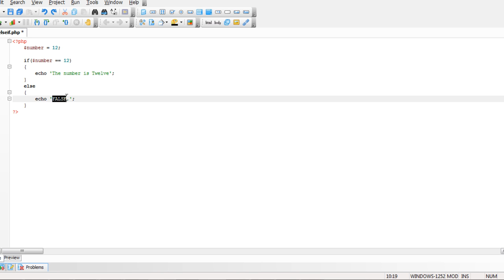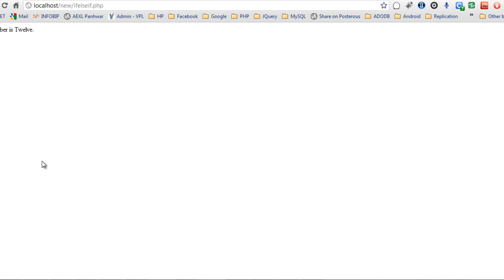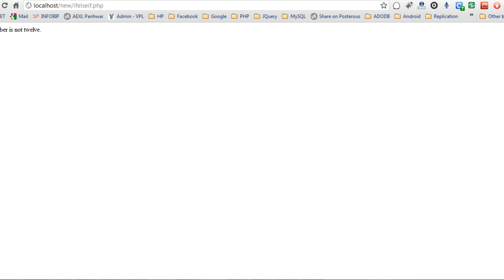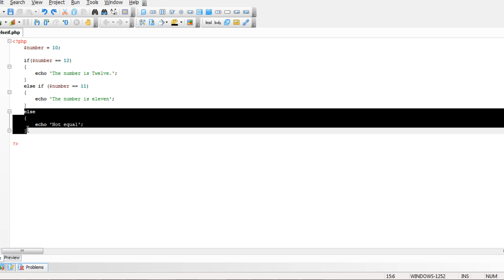[About PHP] PHP Tutorial Urdu - 17 - If Else If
How to use if, else if and else conditions to add multiple checks in PHP.